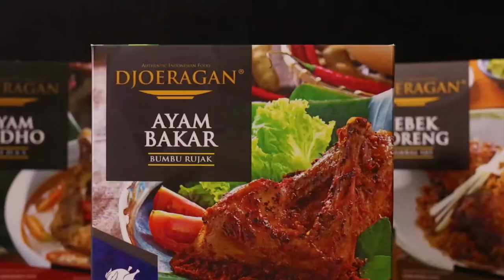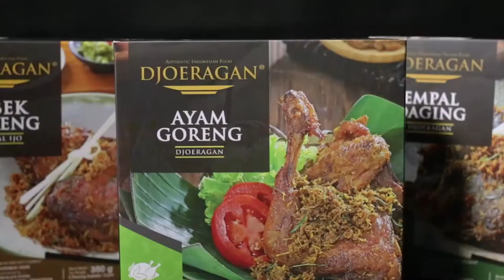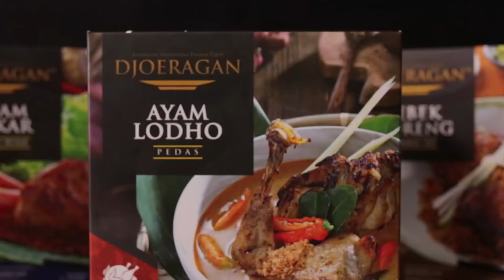DJOERAGAN | Bebek Goreng, Ayam Bakar, dan Ayam Goreng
Brand: DJOERAGAN

Djoeragan presents to you the best of Indonesian dishes in an easier and simpler way to prepare.